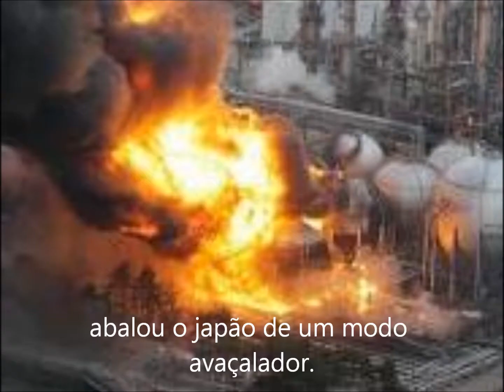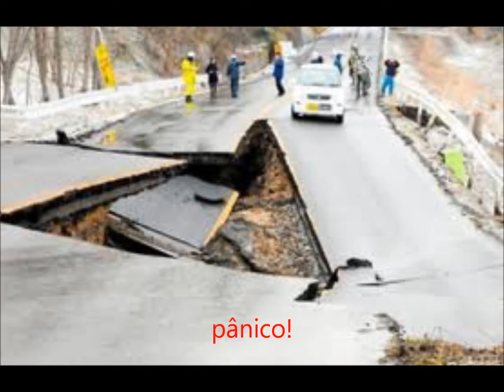TERREMOTO NO JAPÃO (David - 5ªB)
TRABALHANDO COM O MOVIE MAKER - INFORMÁTICA EDUCATIVA NILO PEÇANHA